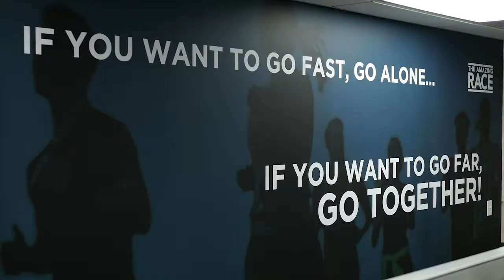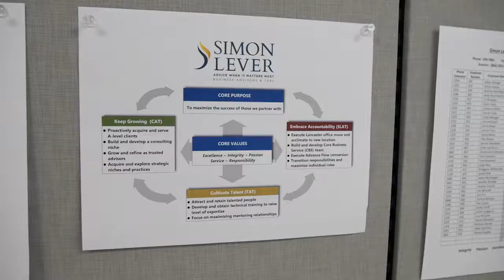Simon Lever | 2018 Ethics In Business Award Recipient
Simon Lever, business advisors and CPAs with Lancaster County and Harrisburg offices, was the recipient of the 2017 Ethics In Business Award.

The Ethics in Business Award program at Samaritan Counseling Center honors organizations in Lancaster County that practice the highest standards of business ethics. Companies and organizations are nominated by employees or members of the community. After accepting the nomination, each company undergoes an ethics audit that includes production of documents, an employee survey and a half-day site visit and interviews.